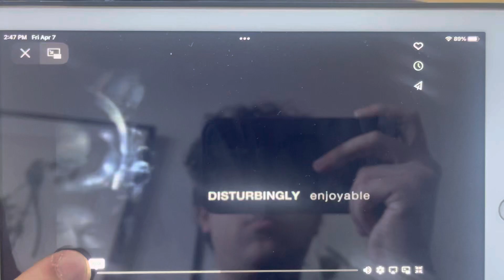MPix - Donnie Darko Preview (2009)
From Ken McKerracher’s Vimeo page